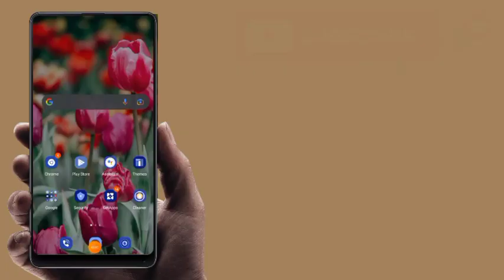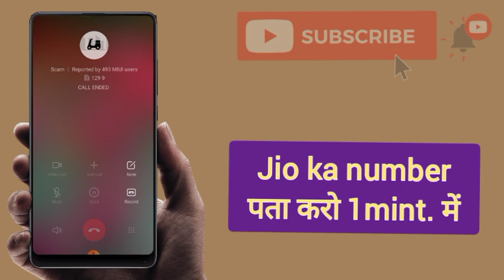किसी भी Jio Sim ka Number पता करो|| 1मिनट में👈